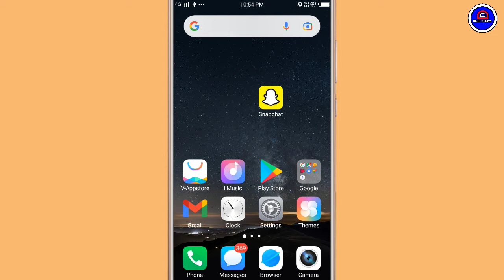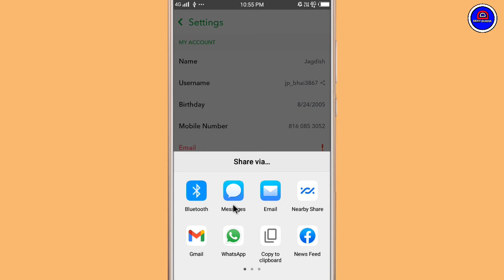Snapchat Ka Username Kaise Share Kare || Snapchat Par Apna Username Send Karna sikhe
Your Queries.

1.) Snapchat Me Profile Ka Username Send kare
2.) Snapchat Me Username Kaise share karte hai
3.) Snapchat Profile Username Share
4.) How To Share Username On Snapchat